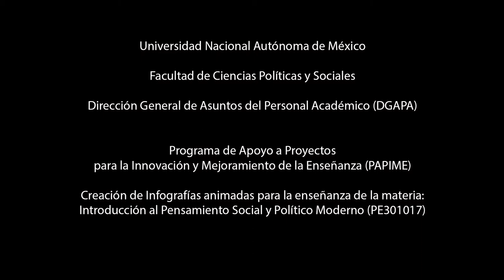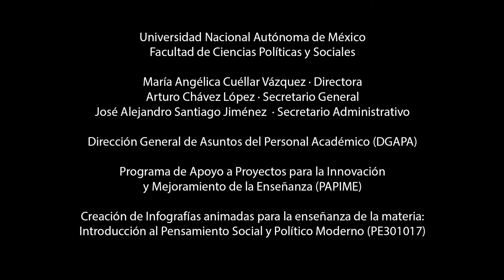The Problem of Freedom and Civil Society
"UNIT 4. The Problem of Freedom and Civil Society", of Introduction to the Modern Social and Political Thought, subject that belongs to the curricular map of the degree in Political Science and Public Administration of the National Autonomous University of Mexico.

RECOMMENDED SOURCES
Berlín, Isaiah, “Introducción” and “John Stuart Mill y los fines de la vida”, in Cuatro ensayos sobre la libertad, España, Alianza Editorial, 1988, pp. 9-65 y 244-277.
Bobbio, Norberto, “La sociedad civil”, in Estado, gobierno y sociedad, México, Fondo de Cultura Económica, 1998, pp. 39-67.
Bobbio, Norberto and Bovero, Michelangelo , “El Modelo Hegeliano-Marxista”, in Sociedad y Estado en la filosofía moderna, México, FCE, 1992, pp. 149-240.
Campbell, Tom, “Adam Smith: el sistema social”, in Siete teorías de la sociedad, España, Cátedra, 2007, pp. 115-137.
Cohen, Jean L. and Arato, Andrew, “Historia conceptual y síntesis teórica”, in Sociedad civil y teoría política, México, Fondo de Cultura Económica, 2000, pp. 114-240.
Iglesias, María C., et al., “Hegel”, in Los orígenes de la teoría sociológica, España, Akal, 2001, pp. 172-223.

PAPIME PROJECT NAME
Creación de Infografías Animadas para la Enseñanza de la Materia: Introducción al Pensamiento Social y Político Moderno (PE301017).